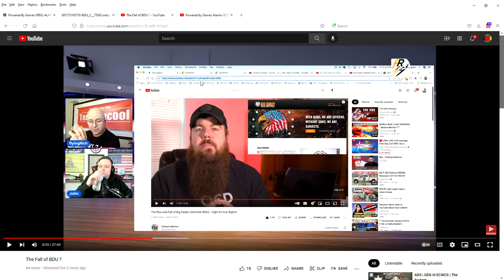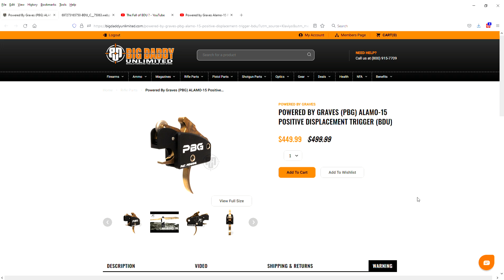Big Daddy, Graves Alamo 15, Rare Breed Trigger: The Forced Reset Trigger Saga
I am NOT associated with any of these entities and this is not any sort of advice. Thank you.

"The principle of individual rights is the only moral base of all groups or associations. Any group that does not recognize this principle is not an association, but a gang or a mob." -- Ayn Rand